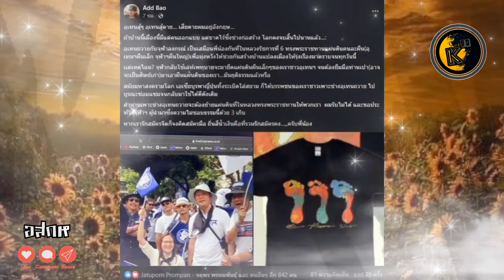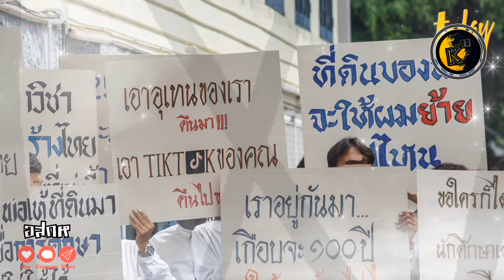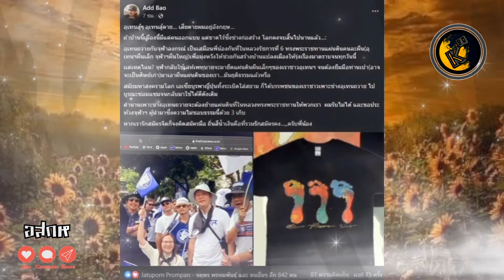อสกห© "แอ๊ด" อุเทนฯ สู้ๆหวังครอบครองปรปักษ์? อ้างที่ดินพระราชทาน "ธงทอง" ชี้เป็นของจุฬาฯมาตลอด!